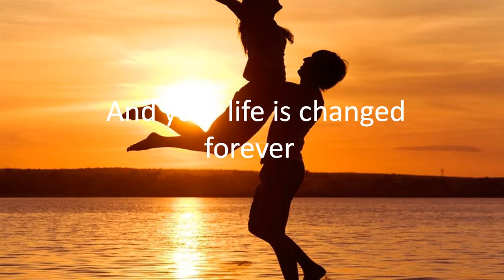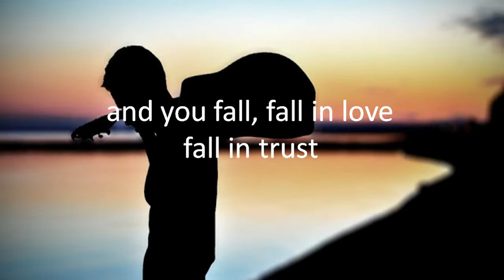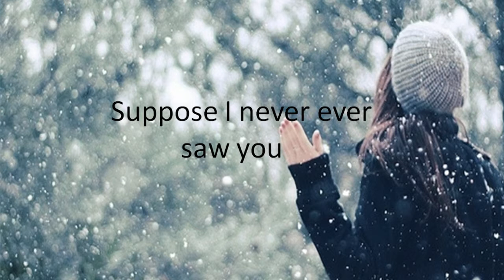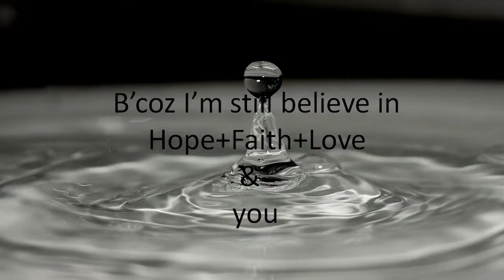Love+Faith+Hope 2013 by Junu J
Never loose hope, have some faith on your love. I still believe in you Dear.
"Junu" Just u n u .